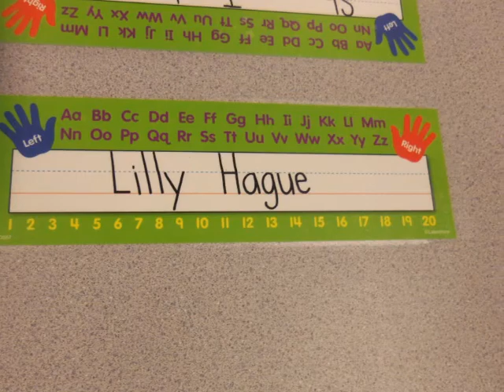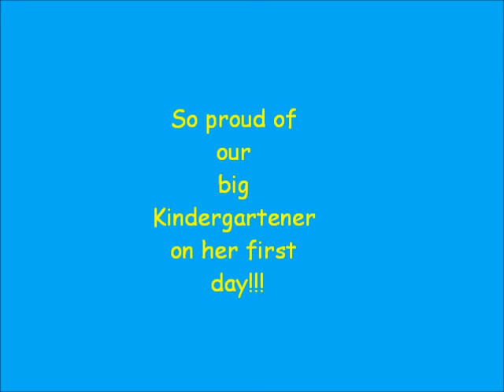1st day of Kindergarten